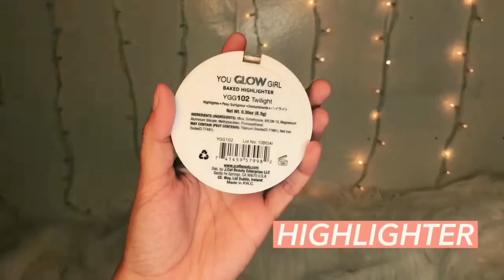Easy Pink Sugar Skull Make-Up Tutorial | Halloween 🎃 | Maria Hazel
Last minute Halloween Make-Up Tutorial! No need of special effects or face paint to achieve this look. 💖 All you need are your usual make-up products and voila! Hope you like this tutorial. 🤗

Make-Up Products Used:

Pen Liquid Eyeliner:
Skin Potions
Club Clio

Concealer:
Club Clio

Creamy Matte Bullet Lipstick/ColourTint/Eyeshadow:
Colourette

Liquid Matte Lipstick/Highlighter:
J.Cat Beauty

Mattifying Powder:
Althea Korea